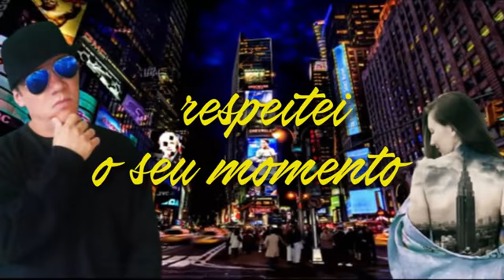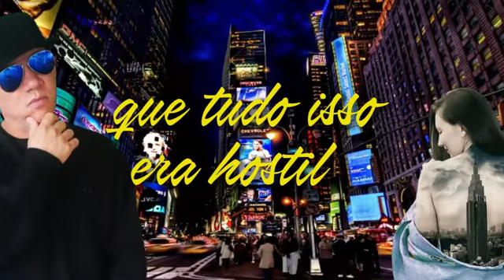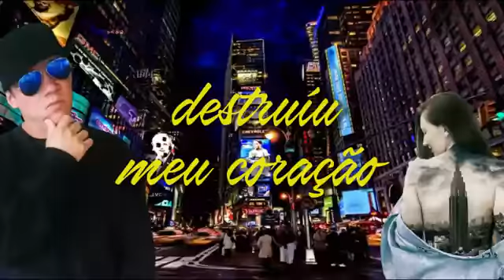ROGHER - Estilhaço 🎶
Bem vindos ao canal DÏVÜLGÅR RÅP

                         {Links}
                      [Opções]

Atenção clicar no link azul para ter acesso as opções!

Canal DÏVÜLGÅR RÅP trazendo o melhor da música Rap até você 😎

|Publicações de segunda a sexta-feira|

Tudo isso você só encontra no canal DÏVÜLGÅR RÅP vem divulgar seu Rap com
 nosco 👍